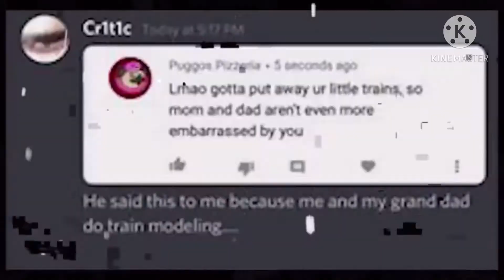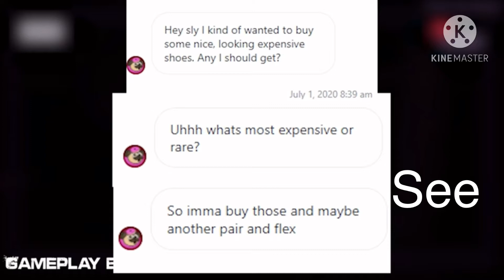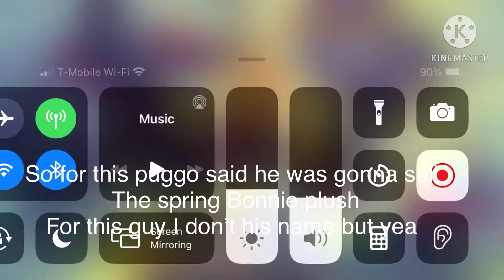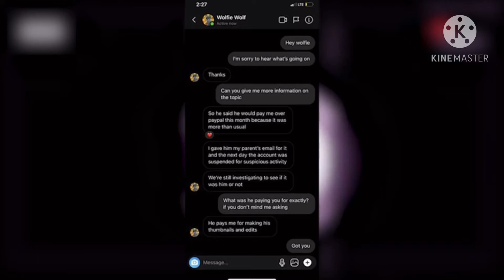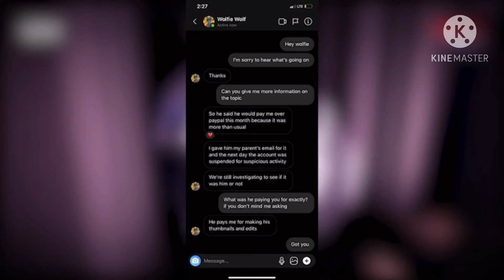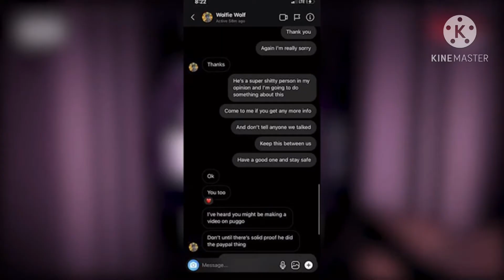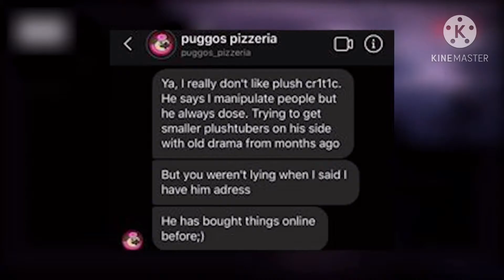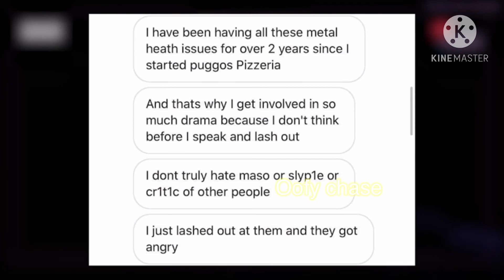The truth behind Puggos pizzeria (Not Clickbait)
I'm sorry if I copied you slypie into d not handle it with this guy